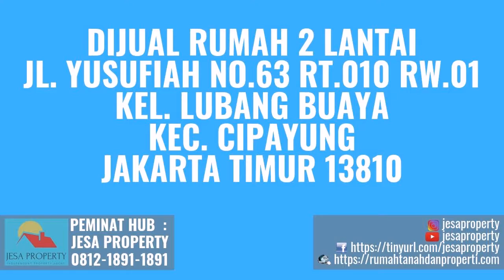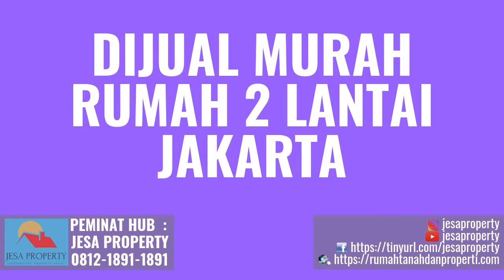Dijual Murah Rumah Tingkat di Kelurahan Susukan Jakarta Hubungi 081218911891